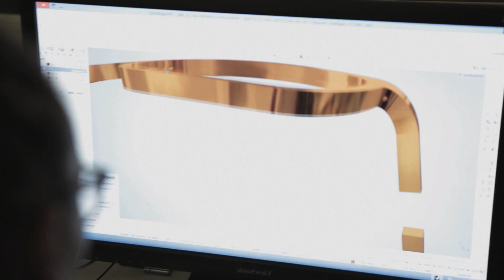Was macht eine ROLF Holzbrille besonders und wie werden die Brillen hergestellt?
„Du solltest das Holz ernst nehmen. Es tut sonst mit Dir, was es will“

Ja, Roland Wolf hat einen Brillentick, keine Frage. „Mit 14 Jahren habe ich angefangen, Brille zu tragen, obwohl ich gar keine brauch“, gesteht er. Es ist genau diese Begeisterung, mit der es der Tiroler geschafft hat, seine Firma ROLF Spectacles zu einer der angesagtesten Brillenschmieden überhaupt zu machen. Wobei Schmiede eigentlich das völlig falsche Wort ist, denn die Brillen aus Tirol bestehen komplett aus Holz.

Im Video wird gezeigt wie und wer die ROLF Holzbrillen, Steinbrillen und Hornbrillen in Handarbeit hergestellt werden.

© Initiative Furnier + Natur e.V.